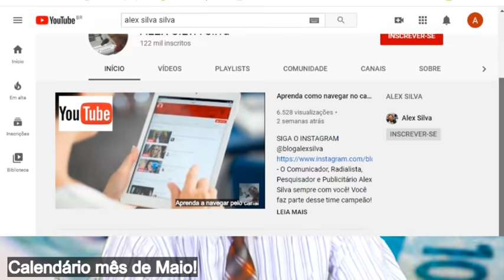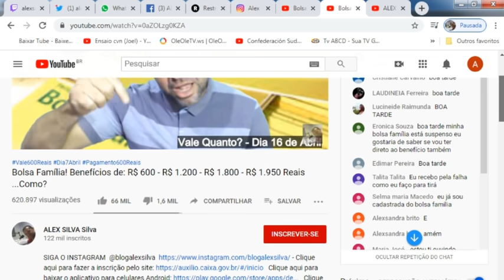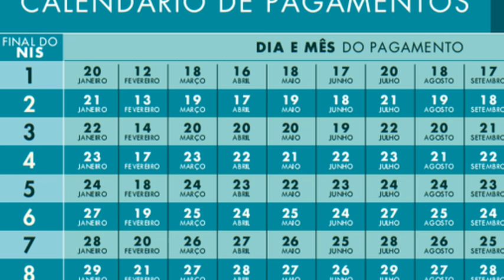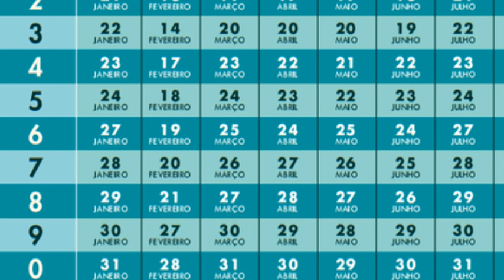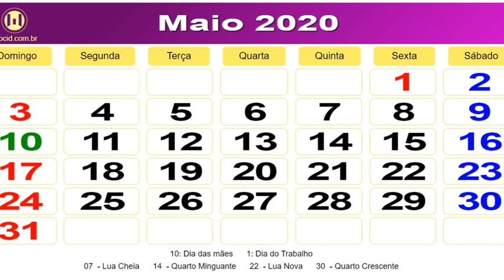Finalmente data de pagamento da segunda parcela Auxílio Emergencial e Bolsa Família! Até 15 de Maio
SIGA O INSTAGRAM @blogalexsilva - O Comunicador, Radialista, Pesquisador e Publicitário Alex Silva, explica neste vídeo sobre: Finalmente data de pagamento da segunda parcela Auxílio Emergencial e Bolsa Família! Até 15 de Maio. Saiba tudo agora.